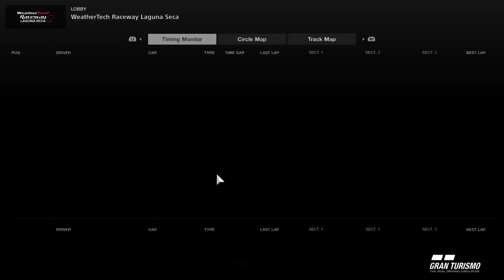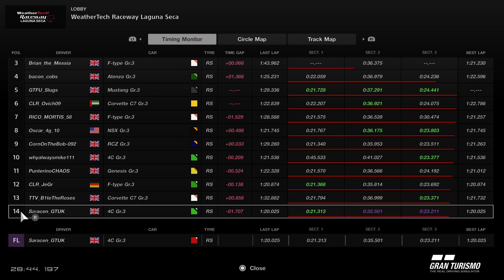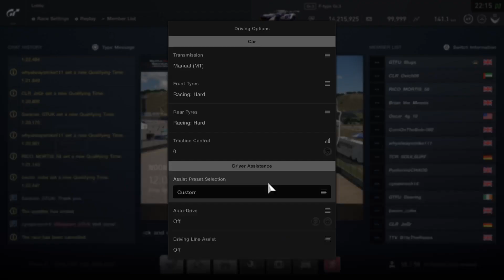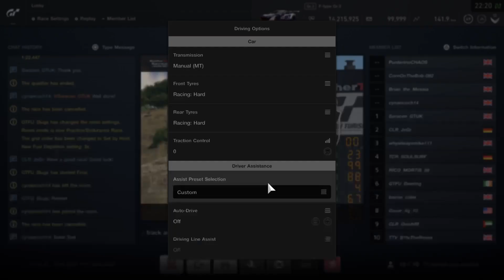CLR - GTFU Hankook Gr.3 Cup - Season 8 - Round 4 - Split 1 - POV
Community League Racing

GTFU Hankook Gr.3 Championship.

Team Salad Dogs driving the Jaaaaaag in Split 1.